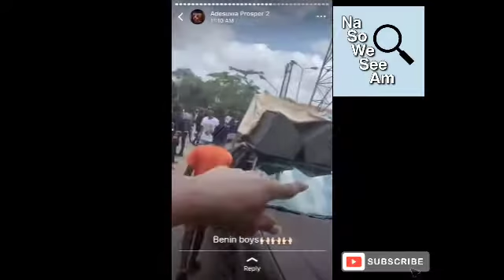Endsarsnow Toyin Abraham Show Her Support By Protesting | Victims Of Sars Brutality